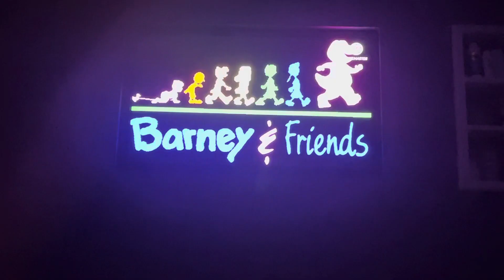Pokémon (1997) & Barney And Friends (1992) Funding Credits